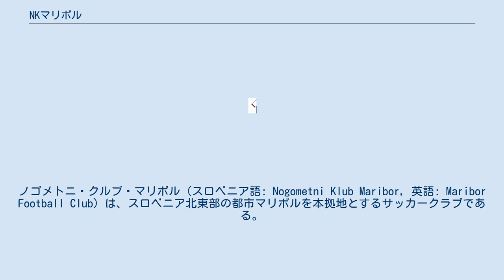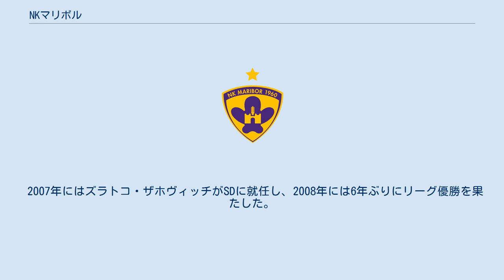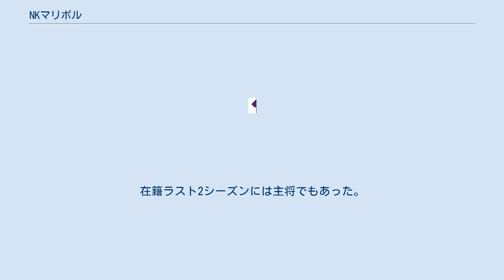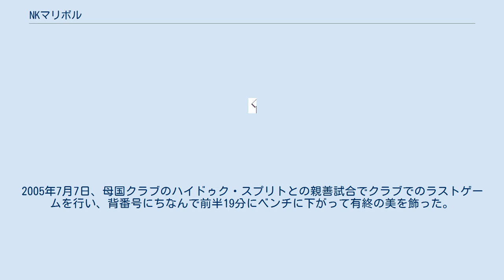NKマリボル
ノゴメトニ・クルブ・マリボル（スロベニア語: Nogometni Klub Maribor, 英語: Maribor Football Club）は、スロベニア北東部の都市マリボルを本拠地とするサッカークラブである。
1960年12月12日に創設され、スロベニア・プルヴァリーガから降格したことがない2チームのうちの1つである。
 ユーゴスラビア時代は1967-68シーズンから1971-72シーズンまでの5シーズンの間、プルヴァ・リーガ（1部）に所属した。
 1991-92シーズンに始まったスロベニア国内リーグでは初年度から1.SNL（1部）に所属し、スロベニア・カップでは初代王者になった。
1996-97シーズンにリーグ初優勝すると、それ以降7シーズン連続でリーグ優勝を果たした。
 2007年にはズラトコ・ザホヴィッチがSDに就任し、2008年には6年ぶりにリーグ優勝を果たした。
2010-11シーズンのUEFAヨーロッパリーグでは予選プレーオフでチッタ・ディ・パレルモ（イタリア）に敗れたが、その直後にヨシップ・イリチッチとアルミン・バチノビッチをパレルモに売却することで大きな収益を得た。
2011-12シーズンのUEFAヨーロッパリーグでは予選プレーオフでレンジャーズFC（スコットランド）を倒して本選出場を果たした。
本選グループリーグではクラブ・ブルッヘ（ベルギー）、SCブラガ（ポルトガル）、バーミンガム・シティFC（イングランド）と同組となったが、1分5敗でグループ最下位に終わった。
2012-13シーズンのUEFAチャンピオンズリーグでは予選2回戦でFKジェリェズニチャル・サラエヴォ（ボスニア・ヘルツェゴビナ）を、予選3回戦でF91デュドランジュ（ルクセンブルク）をいずれも大差で下したが、プレーオフでディナモ・ザグレブ（クロアチア）に敗れた。
 2013-14シーズンはスロベニアのチームとして初めてヨーロッパリーグの決勝トーナメント（ベスト32）に進出した。
 出典 注：選手の国籍表記はFIFAの定めた代表資格ルールに基づく。
 19 – スティぺ・バライッチ, DF/MF (1998–2005) 」26 – アレクサンデル・ライチェヴィッチ, DF (2010–2020) 背番号19。
この番号は1990年代から2000年代にかけてクラブに8シーズン在籍したスティぺ・バライッチを称えるために欠番にされた。
在籍ラスト2シーズンには主将でもあった。
マリボルでは公式戦に230試合以上出場し、37ゴールを挙げた。
2005年7月7日、母国クラブのハイドゥク・スプリトとの親善試合でクラブでのラストゲームを行い、背番号にちなんで前半19分にベンチに下がって有終の美を飾った。
 背番号26。
この番号はクラブに10シーズン在籍したアレクサンデル・ライチェヴィッチを称えるために永久欠番となった。
2020年8月22日、NKアルミニイとのリーグ戦でラストゲームを行い、前者と同じく前半26分でピッチを後にした。
また、マリボル退団後はFCコペル加入が決まっていた。